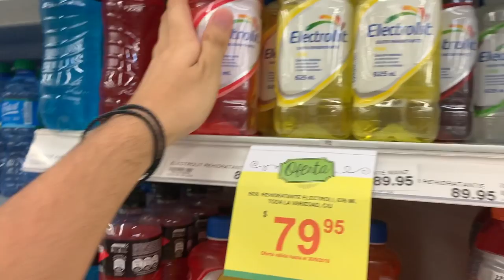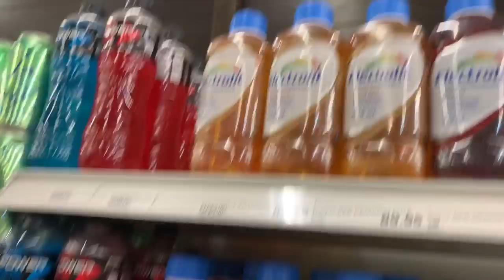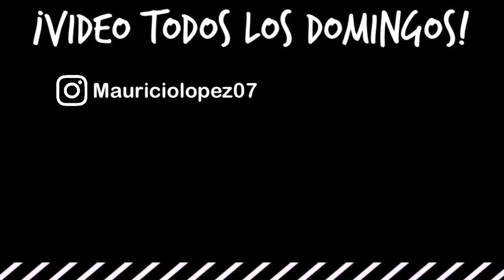Me voy para EL PICO DUARTE | Mauricio López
Comenten abajo otros videos que les gustaría ver!!
Categoría